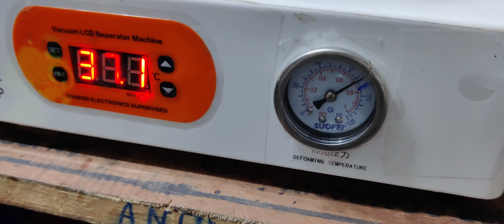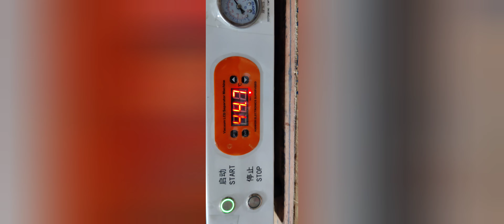Samsung M01 touch change